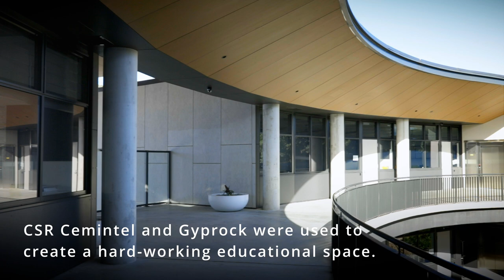Macarthur Anglican School and Cemintel Barestone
An integrated studies hub for Macarthur Anglican School uses Cemintel Barestone for the interiors and exteriors to create a thoughtful and hard-working educational space.
Barestone panels provide a natural, raw appearance that blends seamlessly into its environment and easily adapts to modern, contemporary designs. The panels feature Ceminseal water-blocking technology and are factory sanded, ready for installation with the trusted Cemintel Expresswall system. Australian-made and non-combustible, Barestone panels are durable and can be used in many diverse ways and cut to different shapes and sizes for dramatic design effects.